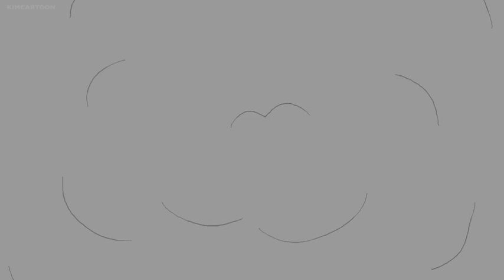Loafy Episode 1 Manatee Weed Dealer Loving Father full episodes